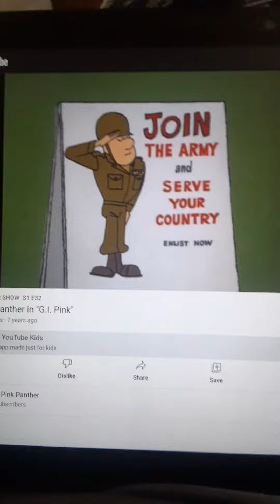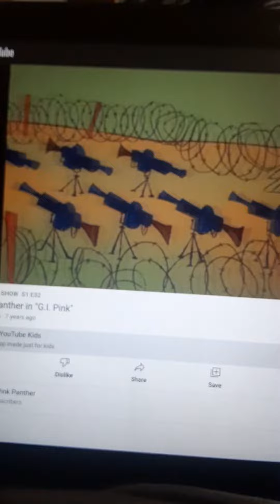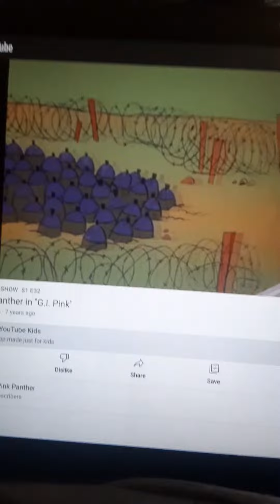Pink Panther Army Pink